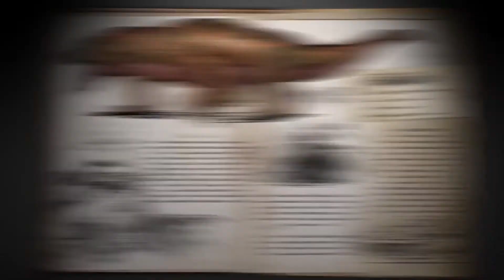ARK: Patch 258 Trailer!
★Info:

Ich bin Strahlemann und gehöre zum Mighty Devils Clan und zusammen zocken wir alles quer durch die Bank. Ich bzw wir freuen uns über jeden Zuschauer und sind auf euer Feedback gespannt.

★Trinkgeld:

Wir, sprich der Mighty Devils Clan und ich, würden uns um jedes noch so kleines Trinkgeld freuen. Das Trinkgeld wird sofort auf unser Clan-Konto überwiesen und damit werden Dinge wie Teamspeak, Homepage oder Gameserver bezahlt. Da wir immer gewillt sind auch mit euch zu spielen kommt es natürlich dann auch euch zugute.
Natürlich werden die Spendengelder, nachdem die o.g. Kosten gedeckt sind, dazu verwendet um euch eine noch bessere Qualität der Videos zu liefern.

★Freunde:

Schaut auch mal bei meinen Kollegen Vorbei =)

Patch v258 finds its way harpooning onto the ARK with an entire boat worth of content! It'll introduce five new creatures to the game, a new way of travel in the form of a gas-powered motorboat, an interactive toilet for when you just can't hold it in anymore, a harpoon gun for all your under the sea adventures, and not to forget; two new hairstyles, optimisations, and a greater Achievement set!

With this update, ARK: Survival Evolved has officially released 100 creatures to the base game, not including bosses, events, or specialized variants!

Not to mention, from May 29th at 1PM EST til June the 5th, Survivors can purchase both ARK: Survival Evolved and Scorched Earth at their largest discounted price ever, for 68% off! Hurry and grab it whilst you can!

To find out all the information on what this patch brings to ARK, check out our announcement on the Community Hub!

To join our growing band of survivors and download the game, join us on;